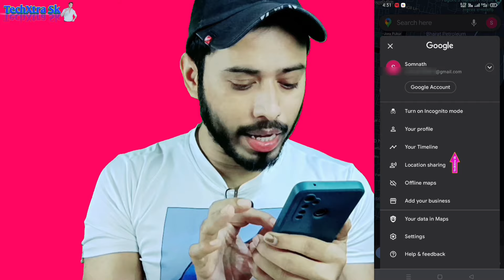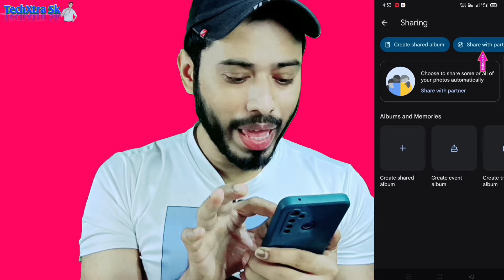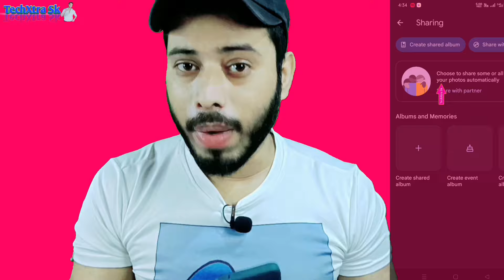ফোন লোকেশান হ্যাক কিভাবে বন্ধ করব | How To Remove Location Hack On My Phone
Video Topic:
In this video, you will learn how to remove a location hack on your phone. Follow the step-by-step guide to ensure your privacy and security are protected.

How to prevent people from accessing my location online
How to remove a hacker from my phone

TechXtra Sk
Follow Me on